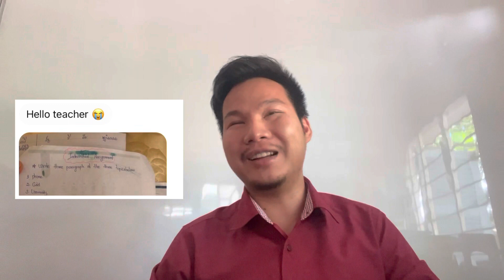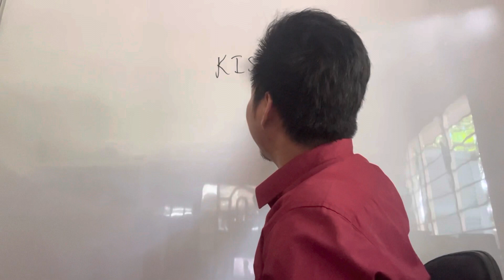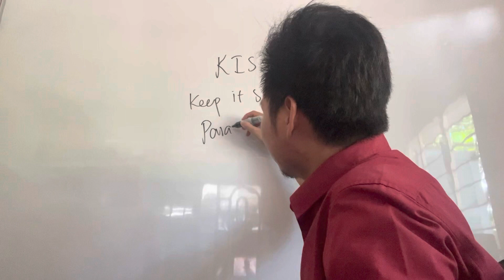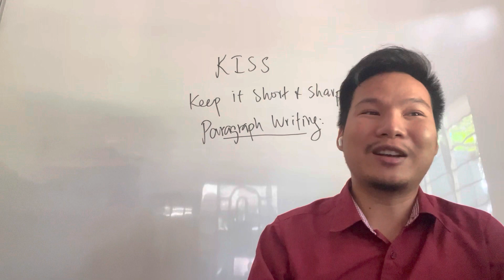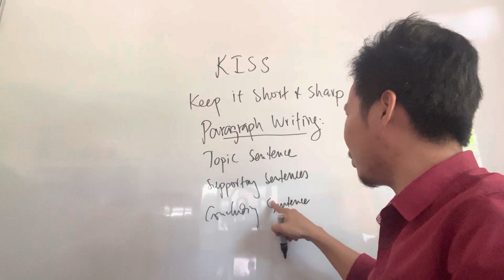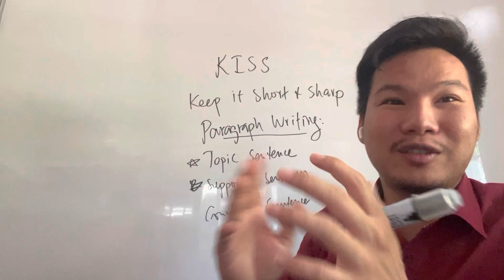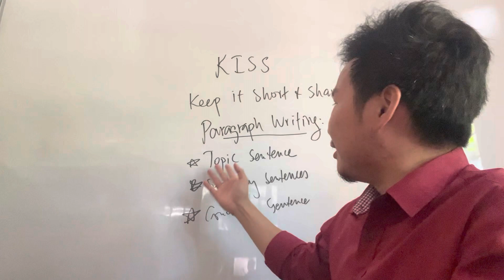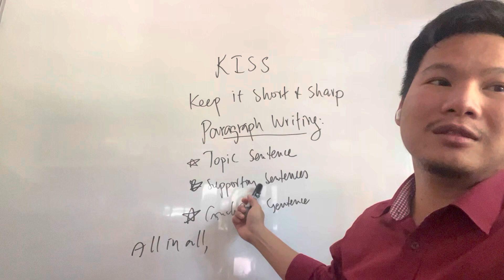How to write a paragraph : របៀបសរសេរកថាខណ្ឌអោយបានត្រឹមត្រូវ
មេរៀននេះ ដេីរតួជាចំណុចចាប់ផ្តេីម របស់ប្អូនៗសិស្សានុសិស្សក្នុងការ ពង្រឹងជំនាញសរសេរ ។ ដូចខ្ញុំបានបញ្ជាក់អញ្ចឹងថា ការសរសេរកថាខណ្ឌ មិនអាចទៅរួចទេ ប្រសិនបេីប្អូនៗ មិនទាន់ចេះសរសេរប្រយោគបានត្រឹមត្រូវនោះ ហេីយប្រយោគកេីតក្រោយឃ្លា ដែលកេីតក្រោយ ពាក្យ ដែលកេីតក្រោយ តួរអក្សរនោះឯង!